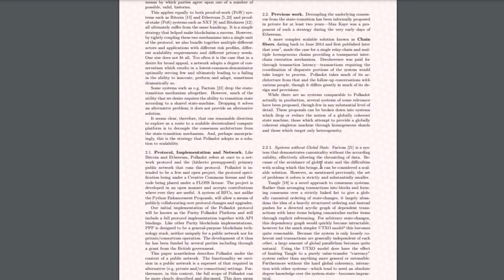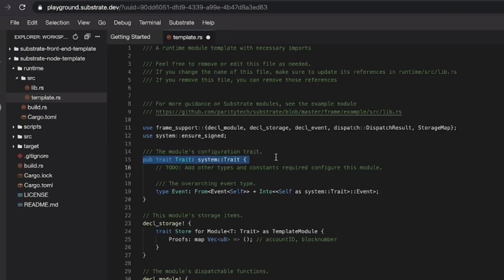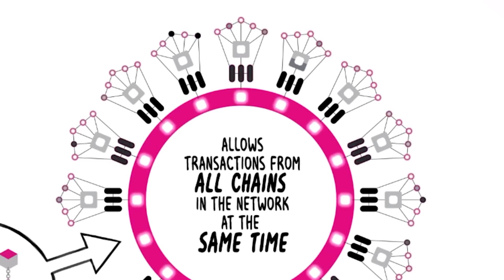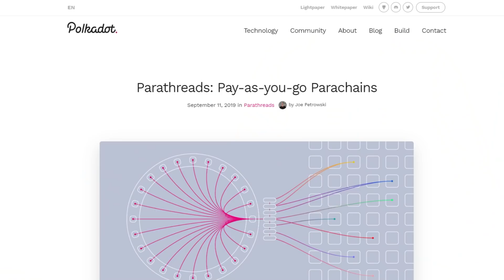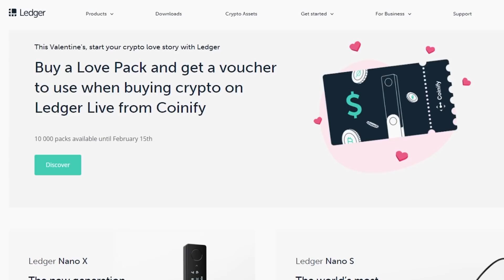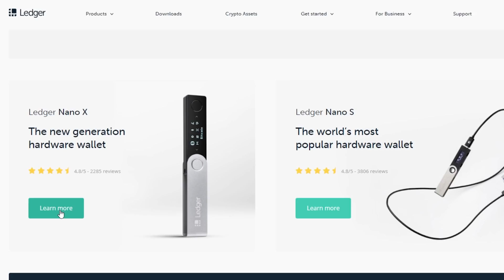Čo je to kryptomena Polkadot (DOT)?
Kryptomena Polkadot (DOT) je nádejným smart chainom, ktorý môže byť silnou konkurenciou pre projekty Ethereum (ETH) či Cardano (ADA). Pozrel som sa podrobnejšie na jeden z najperspektívnejších altcoinov súčasnej doby.

BTC:
31tFS61eBNXUGHk32R8bFGcS2Pv2g9G3oK

ETH:
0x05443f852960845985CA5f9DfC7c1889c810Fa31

LTC:
MEP6rVHCFVw5Xs1AUuBRixrfbGkSagnnYr

ADA: addr1qy4p6q05sdk553rtfqlw53tqwfrt3s3v4cteqx6ssua0awserfh7p7fkcufasxqg47jwcghq0x5w7ca6jdkjcvckv9xqhvxkff